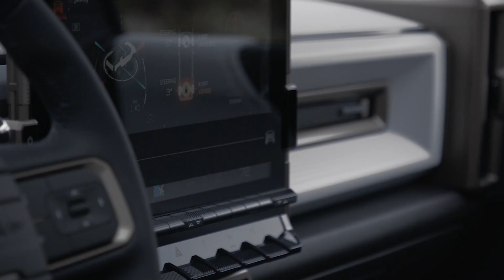2022 GMC HUMMER EV - All-Electric SuperTruck!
GMC today introduced the 2022 HUMMER EV Edition 1 — a first-of-its kind supertruck developed to forge new paths with zero emissions.

It will be the first fully electric addition to GMC’s lineup, driven by next-generation EV propulsion technology that enables unprecedented off-road capability, extraordinary on-road performance and an immersive driving experience designed to put occupants at the center of every moment.

“This innovative truck comes to market with speed and purpose, bringing GM another step closer to an all-electric future,” said Mark Reuss, president of General Motors. “With our Ultium Drive architecture as the foundation for an exceptionally broad range of performance, HUMMER EV is perfect for the customer who wants capability, efficiency and performance.”

The HUMMER EV will get its energy from General Motors’ all-new Ultium batteries and power from Ultium Drive, GM’s proprietary EV drive units. A GM-estimated best-in-class 1,000 horsepower and GM-estimated 11,500 lb-ft of torque are generated by three separate motors within two Ultium drive units to give HUMMER EV’s e4WD remarkable on- and off-road capabilities. Additional purposeful and intuitive technologies will complement the truck’s range and capabilities to enhance and elevate every excursion.

Forge any path, differently

“We had one goal for HUMMER EV: Build the most capable factory truck - ever,” said Al Oppenheiser, GMC HUMMER EV chief engineer. “It’s an absolute off-road beast with a unique e4WD drive system that provides maneuverability unlike anything GM has ever offered before.”

The GMC HUMMER EV is designed to be the ultimate off-road EV supertruck, with all-new features developed to challenge tough obstacles and terrain.

Highlights of available features include:

    Segment-Exclusive 4 Wheel Steer featuring CrabWalk1 — a segment-exclusive feature that allows the rear wheels and front wheels to steer at the same angle at low speeds, enabling diagonal movement of the vehicle, for even greater maneuverability on challenging terrain.
    Adaptive Air Suspension with available segment-leading, Extract Mode2 capability enables the suspension height to be raised approximately 6 inches (149 mm) to help the HUMMER EV negotiate extreme off-road situations such as clearing boulders or fording water.
    35-inch-OD Goodyear Wrangler Territory MT tires offered standard; and the capability to accommodate 37-inch tires3. They offer exceptional strength and flexibility to optimize maneuverability with the HUMMER EV’s unprecedented off-road capability, including scaling 18-inch verticals and driving through water that is more than 2 feet deep.
    Underbody armor, consisting of sturdy steel plates that are strategically located around the battery pack and more to help provide protection in extreme off-roading conditions.
    UltraVision4 that includes new front and rear underbody cameras with live “virtual spotter” views to help drivers navigate obstacles and place wheels on and off the trail. The underbody cameras are packaged to help protect against damage and equipped with a wash function to help clear debris. HUMMER EV offers a best-in-class number of camera views, with up to 18 available from the vehicle to help increase awareness of surroundings.
    Off-road widgets that display vehicle functions and terrain status through the infotainment and driver information screens. Examples include torque output, differential locker engagement, tire pressure, pitch and roll angles (including maximum values), a drift gauge (with maximum values), friction circle, torque vectoring and more.

Take the adventure further, faster

Industry-leading fast-charge capabilities, paired with General Motors’ all-new Ultium battery and advanced technology features, will coalesce to offer maximum capability and optimal range.

Edition 1 highlights include:

    Three-motor e4WD drive system that will offer the equivalent of GM-estimated 1,000 horsepower and GM-estimated 11,500 lb-ft of torque.
    800-volt DC public fast charging5 compatibility of up to 350 kilowatts. Industry-first technology mechanically switches the batteries from parallel to series mode during charging, which makes HUMMER EV compatible with the fastest 350 kW DC fast chargers, enabling nearly 100 miles of range in 10 minutes of charging6.
    24-module, double-stacked Ultium battery propulsion system that will offer excellent range and power to three motors.